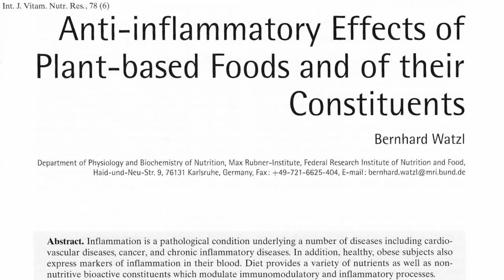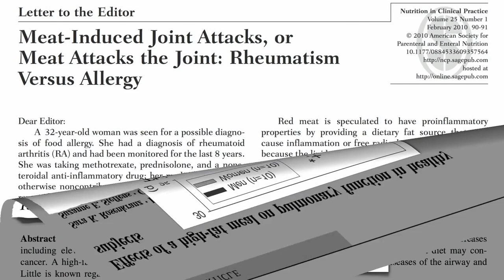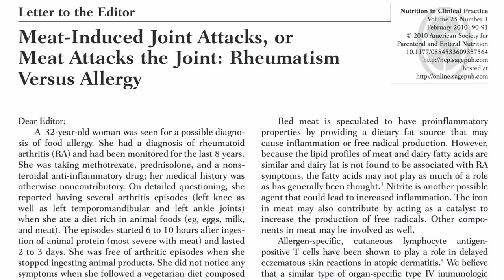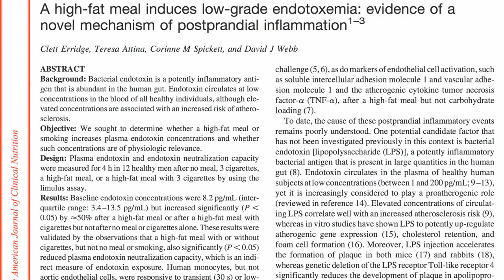The Leaky Gut Theory of Why Animal Products Cause Inflammationvia torchbrowser com